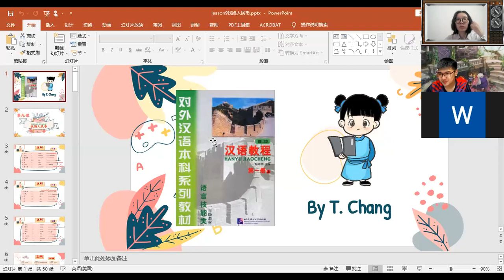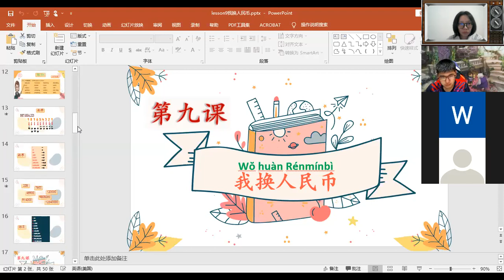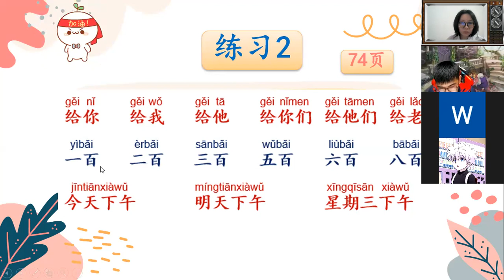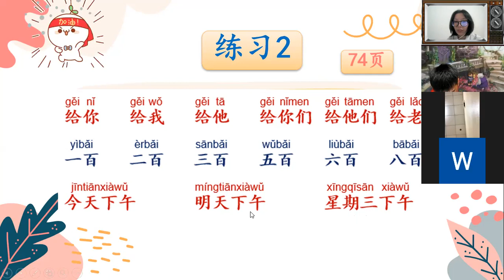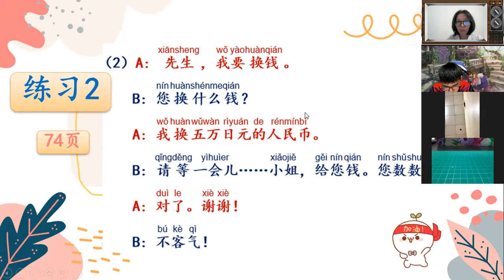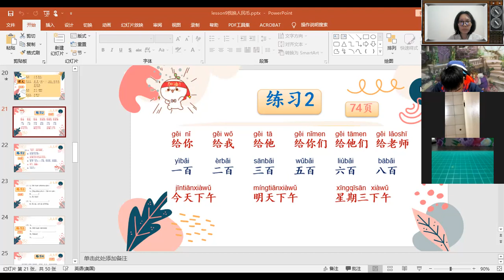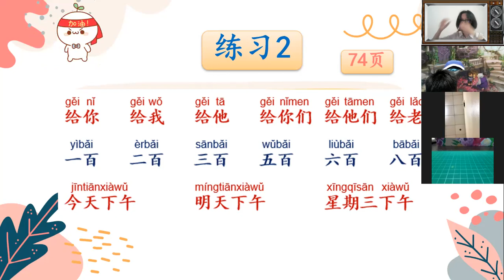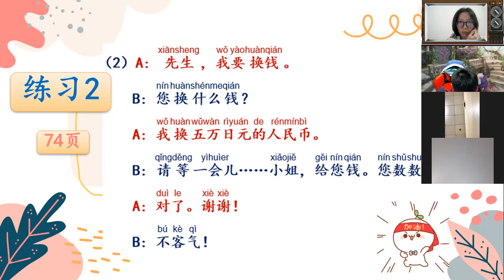G.10/2-3 Chinese Communication 30 09 2021